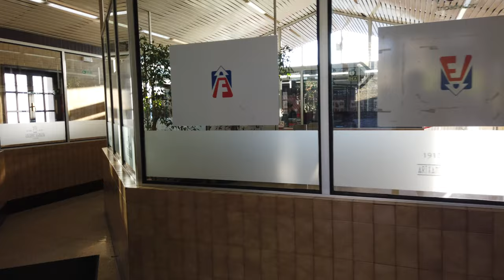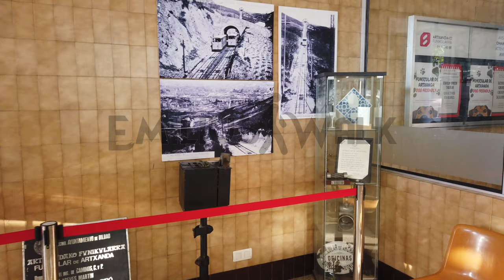WALK (4K) FUNICULAR ARTXANDA DE BILBAO, MIRADOR CON VISTAS PANORAMICAS - ESPAÑA 🇪🇸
El funicular de Archanda (en euskera Artxandako funikularra) es un medio de transporte que comunica la villa de Bilbao con la cima del monte Archanda en Vizcaya (España) permitiendo una rápida ascensión al mismo.
Su base se encuentra en la plaza del Funicular adyacente a la calle Castaños, en el barrio homónimo, próxima al paseo Campo de Volantín, entre el Ayuntamiento de Bilbao y el puente de La Salve. A pocos metros se halla también el Zubizuri, puente de Santiago Calatrava.
Construido por la empresa suiza Von Ron a iniciativa del donostiarra Evaristo San Martín.1​
Su primer viaje lo hizo el 7 de octubre de 1915, operado por una empresa privada. Al quebrar ésta, el municipio se hizo cargo de él en 1939. Fue totalmente reformado en 1983 y actualmente está gestionado por el Ayuntamiento de Bilbao.
Se construyó para poder acceder al casino que estaba situado en el monte Artxanda. En la guerra civil, durante el asedio de Bilbao las vías y la estación superior fueron bombardeadas y se interrumpió el servicio hasta 1938.

WALK FUNICULAR ARTXANDA DE BILBAO ESPAÑA,
WALK MIRADOR CON VISTAS PANORAMICAS DE BILBAO ESPAÑA,
WALK FUNICULAR BILBAO PAIS VASCO ESPAÑA,
WALK NOCHE BILBAO PAIS VASCO ESPAÑA,
WALK BILBAO ESPAÑA,
TURISMO BILBAO,
TURISMO PAIS VASCO,
TURISMO ESPAÑA,
BILBAO TURISMO,
FUNICULAR ARTXANDA, BILBAO,  4K, ESPAÑA, TURISMO, WALKING, WALK TOUR,
WALK, WALK 4K,